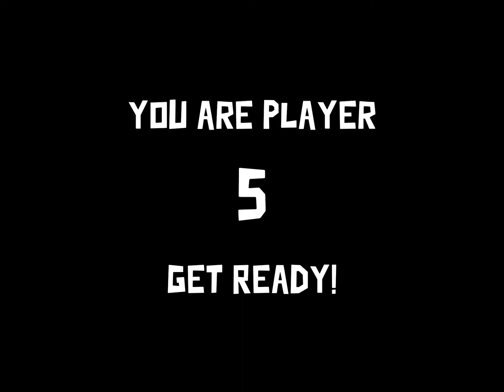Goose Goose Duck - Gameplay Android, iOS Part 9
You and your crew on the SS Mother Goose must work together to keep your ship in tip-top shape during your long interplanetary quest. Keep an eye out for those malicious Mallards, who are out to get you and your team.

You and your companions could also solve the mystery at Mallard Manor or pave the same streets as Duck the Ripper.

This Game Includes:

[] Private and Public Game Lobbies.

[] In-game Voice Chat and optional proximity chat in private lobbies.

[] Loads of Cosmetics to customize your goose! Hats, Shirts, Farts, Pets!

[] Crafting! Complete tasks to obtain materials to craft cosmetics.

[] 7+ maps including The Basement, Jungle Temple, Goosechapel!

[] 5+ built in game modes including Classic, Classic +, Dine and Dash, and Goose Hunt!

[] 30+ optional sub-roles including the Pelican, the Invisible duck and the Astral goose!